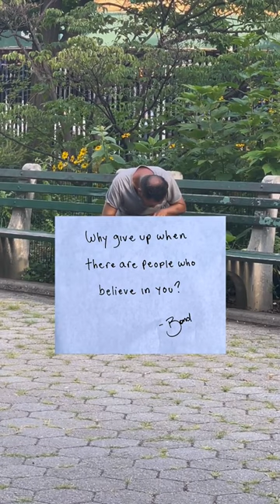GIVING MONEY WITH A NOTE TO A HOMELESS PERSON: Peter Bond's Brilliant Idea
giving money with a note to a street homeless people
helping homeless people shorts
helping homeless man
helping needy
act of kindness
giving out money
United States homeless people
helping people in the streets
Lisa money
Lisa Money lyrics
money Lisa